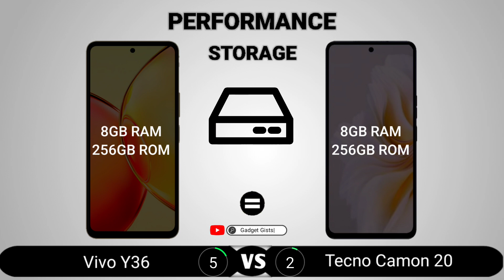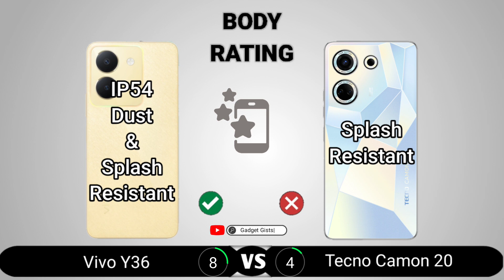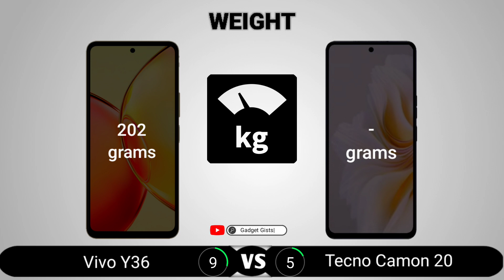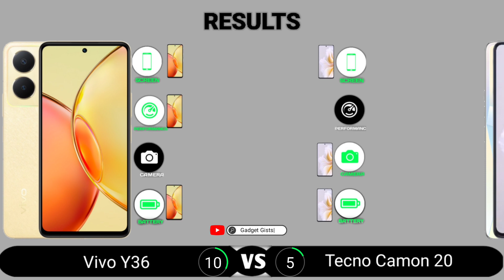Vivo Y36 vs Tecno Camon 20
Vivo Y36 vs Tecno Camon 20 || Full Comparison - Which one is Best?